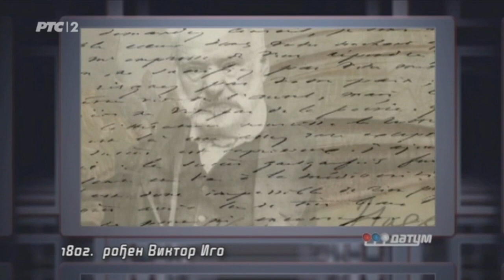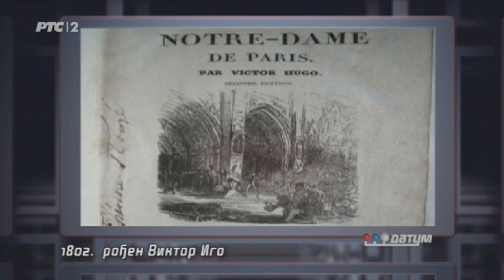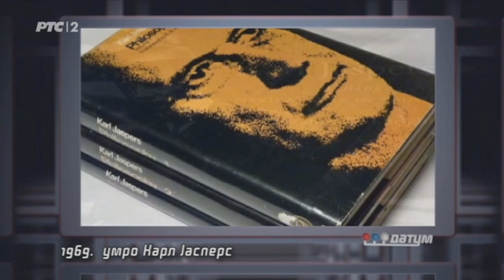Datum 26 2 2023